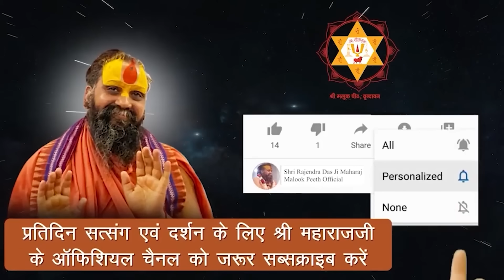तुलसी शालिग्राम विवाह पर विशेष। जब रोकर भस्म धारण की ठाकुर जी ने? तुलसी जी के प्रति ठाकुर का प्रेम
Address:-
Shree Malook Peeth Sewa Sansthan Nyas
212, Vansivat, Vrindavan, Mathura (UP) 281121